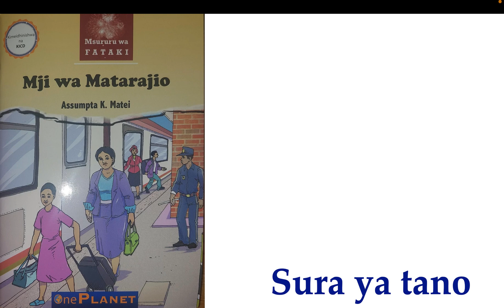kuendelea sura ya tano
Mji wa Matarajio,
Sura ya Tatu,
Ukurasa 22,
Vitabu vya Kiswahili,
Shule za Upili,
Elimu,
Riwaya,
Fasihi,
Somo la Kiswahili,
Wasomaji wa Kiswahili,
Kitabu cha Kiswahili,
Maandishi ya Shule za Upili,
Mtaala wa Kiswahili,
Mafunzo ya Kiswahili,
Uchambuzi wa Vitabu,
Riwaya ya Kiswahili,
Fasihi Simulizi,
Lugha na Fasihi,
Masomo ya Shule za Upili,
Walimu wa Kiswahili.

Mji wa Matarajio,
Sura ya Tatu,
Ukurasa 22,
Vitabu vya Kiswahili,
Shule za Upili,
Elimu,
Riwaya,
Fasihi,
Somo la Kiswahili,
Wasomaji wa Kiswahili,
Kitabu cha Kiswahili,
Mtaala wa Kiswahili,
Mafunzo ya Kiswahili,
Uchambuzi wa Vitabu,
Riwaya ya Kiswahili,
Fasihi Simulizi,
Lugha na Fasihi,
Walimu wa Kiswahili.

Mji wa Matarajio,
Sura ya Tatu,
Ukurasa 22,
Vitabu vya Kiswahili,
Shule za Upili,
Elimu,
Riwaya,
Fasihi,
Somo la Kiswahili,
Wasomaji wa Kiswahili,
Kitabu cha Kiswahili,
Mtaala wa Kiswahili,
Mafunzo ya Kiswahili,
Uchambuzi wa Vitabu,
Riwaya ya Kiswahili,
Fasihi Simulizi,
Lugha na Fasihi,
Walimu wa Kiswahili.